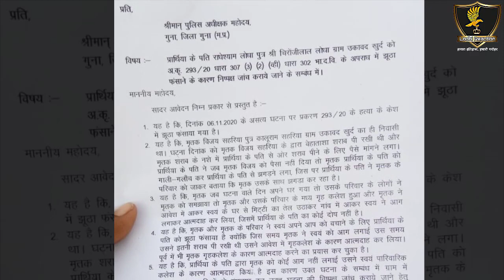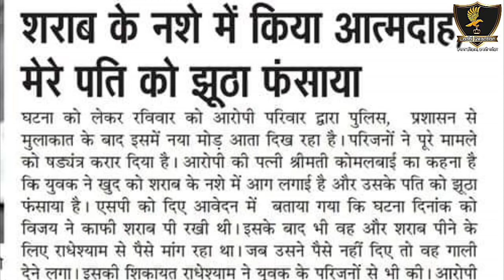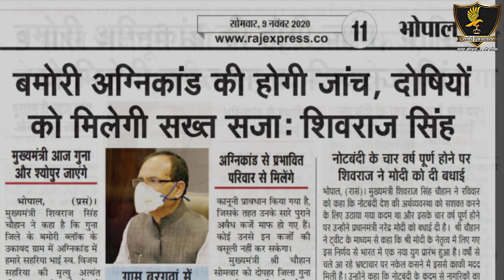Lodhi (Lodha) Rajput V/s Sc-st Act || बामोरी अग्निकांड का सच || Lodhi Rajput V/s Dalit Samaj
जय लोधेश्वर महादेव

इस वीडियो में गुना मध्यप्रदेश के बामोरी थाना क्षेत्र में हुए अग्निकांड  की खबर को दिखाया गया है।

इस डॉक्यूमेंट्री में दी गई सम्पूर्ण जानकारी विभिन्न इतिहासरों,विद्वानों और साहित्यकारों के मतों के अनुसार दी गयी हे जो उनके मतानुसार सत्य हे. वीडियो में हम आपको उन इतिहासकारों, विद्वानों और साहित्यकारों के नाम के साथ-साथ उनकी किताब अथवा ग्रन्थ (नाम और पृष्ठ क्रमांक) के बारे में भी बताएँगे जहाँ से हमें ये जानकारी प्राप्त हुयी हे.
किसी भी विवाद की इस्थिति में न्याय क्षेत्र ग्वालियर (मध्य प्रदेश) ही रहेगा.